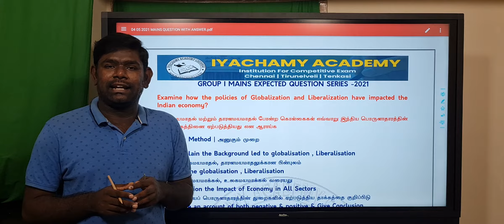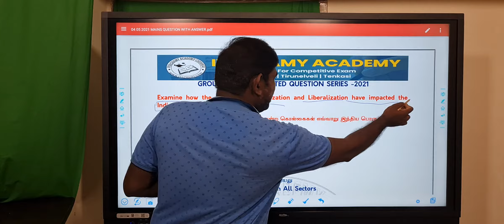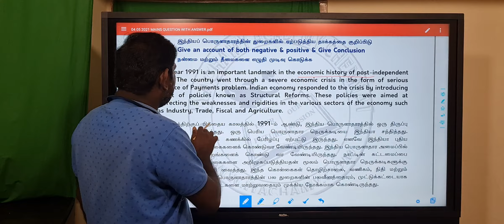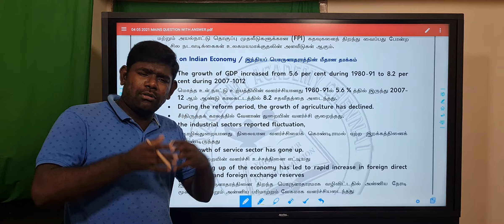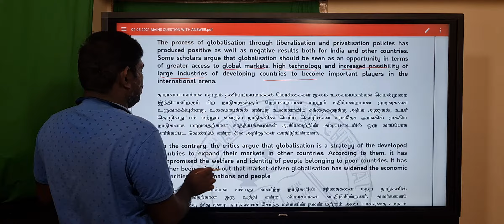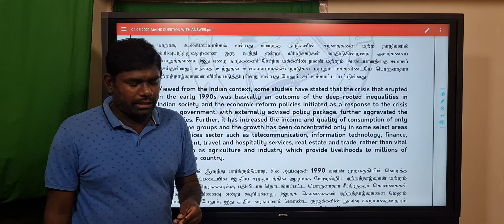DAY 5 |TNPSC GROUP 1 MAINS EXPECTED QUESTION SERIES| DISCUSSION WITH KEYS| IYACHAMY ACADEMY